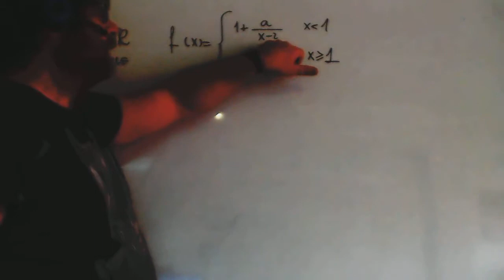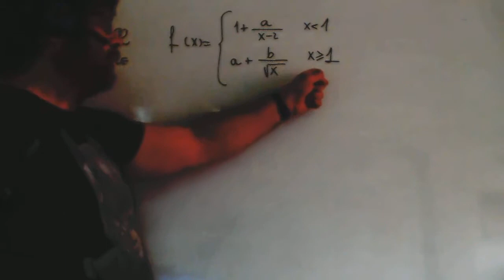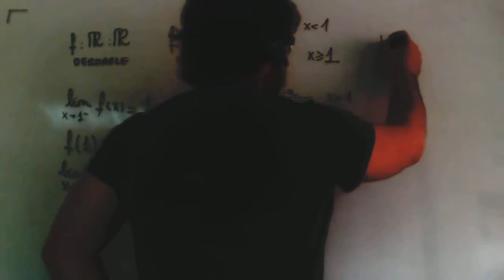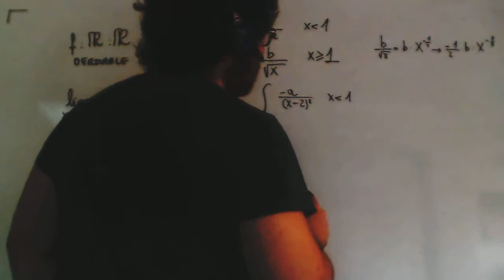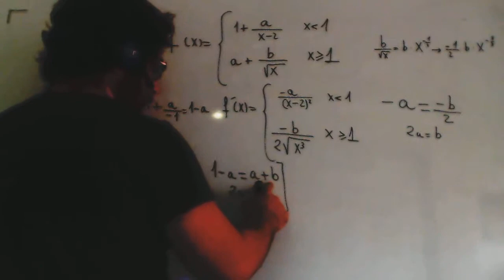Continuidad Derivabilidad funciones Selectividad Matematicas Academia Usero Estepona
Continuidad Derivabilidad funciones Selectividad Matematicas